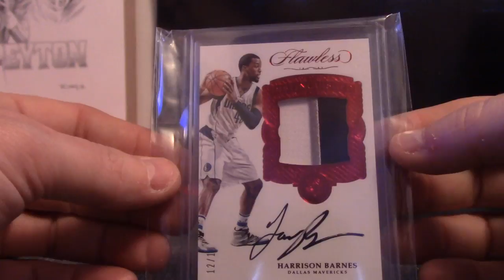Edwards 2017/18 Super Break Series Basketball Box Break